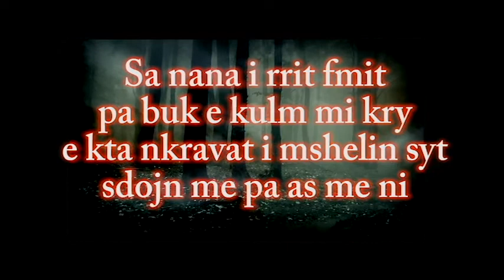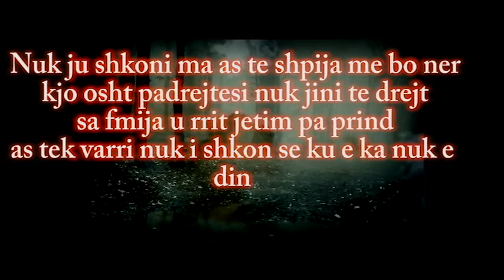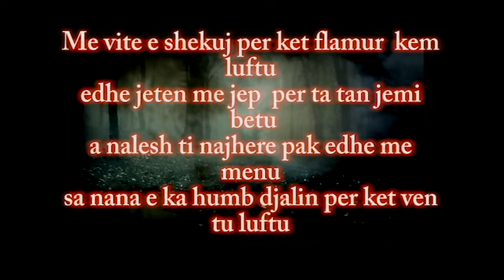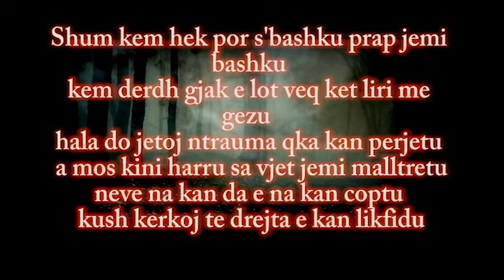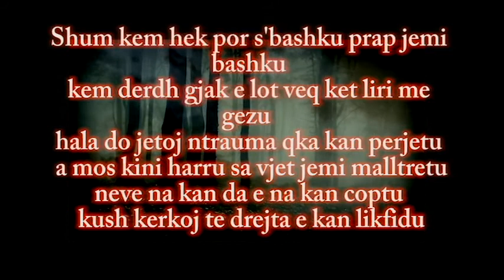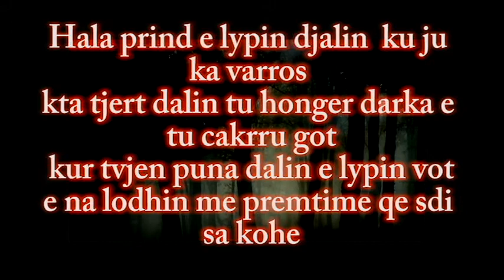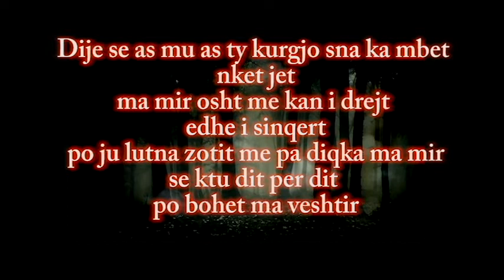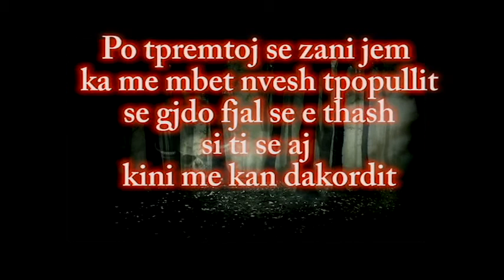Nderi - Dikush milioner dikush per buk goje hek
Nderi - Qohu Bac (New 2018 Official Audio)
Nderi - Qohu Adem Jashari
Ndriqim berisha

Ramush haradinaj
Hashim thaqi
Kadri veseli
Politikana kosovar
Deshmor